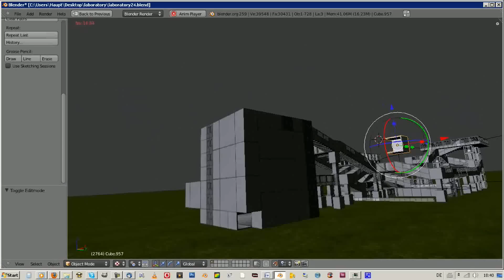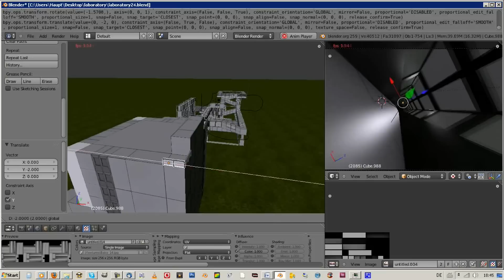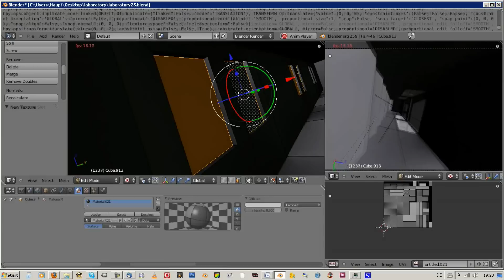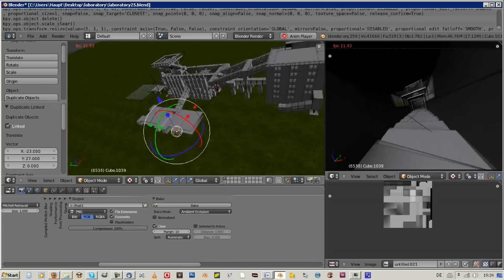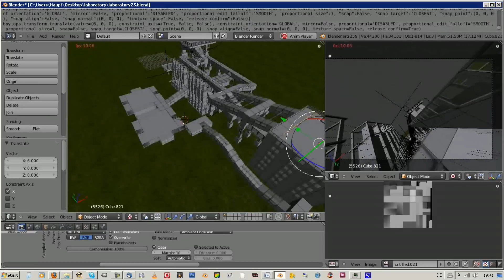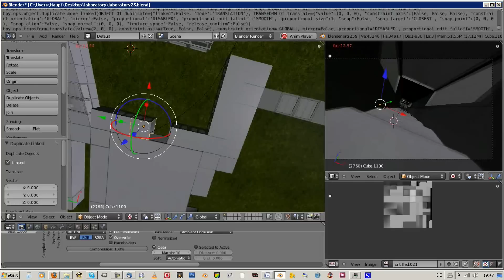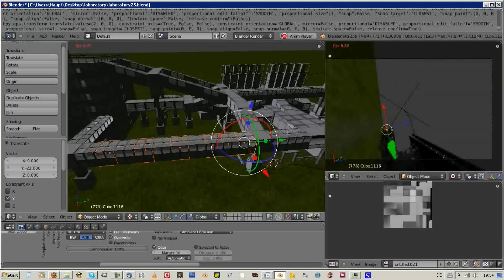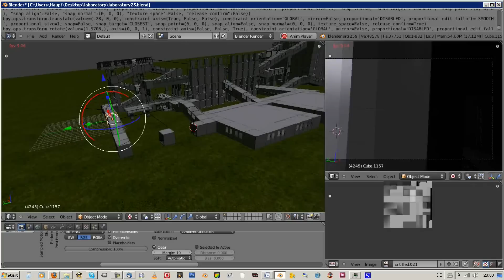the creation of a construction-set in blender 2.59 Part.7